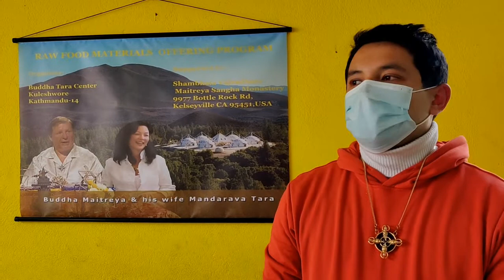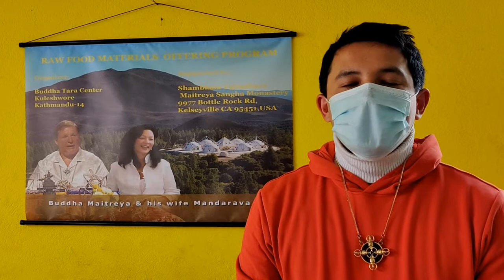Buddha Maitreya Nepal Food Program Feb 18 2021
In January 2021 Buddha Maitreya, reincarnation of Jesus Christ, and his wife Tara started their official Nepal NGO for the Nepal Food Program, called "Buddha Tara Center."  Deliveries of staples such as rice, lentils & cooking oil to community schools are now approved and being planned.  With your kind support we can expand the number of families being helped.